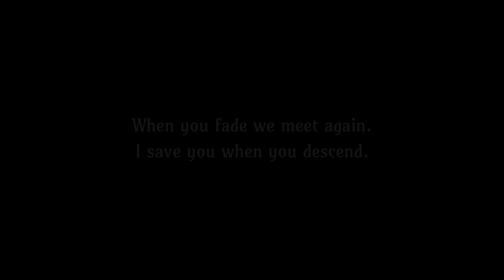Ring of Pain - Launch Trailer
Enter the Ring of Pain, a roguelike card crawler where encounters come to you. Each step around the ring a dire decision. Go for the loot or backstab a creeping horror? Meet strange friends bearing gifts and treasure. Choose your gear wisely to survive and discover the secrets of the Ring of Pain.